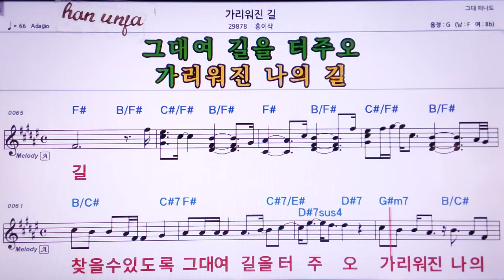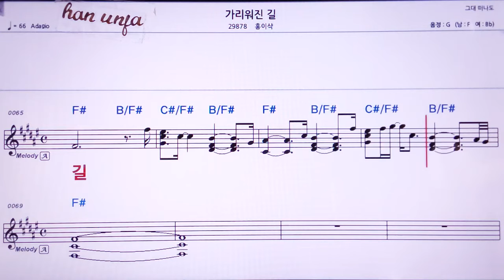💖가리워진 길/홍이삭 👍MR,노래방, 악보, 코드,Karaoke With Sheet Music